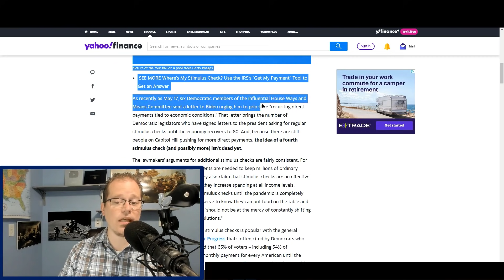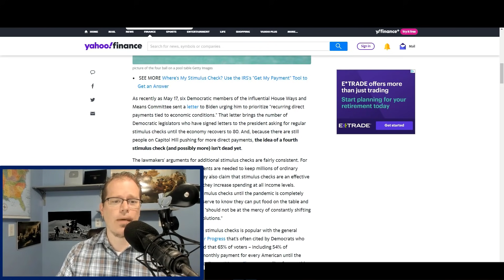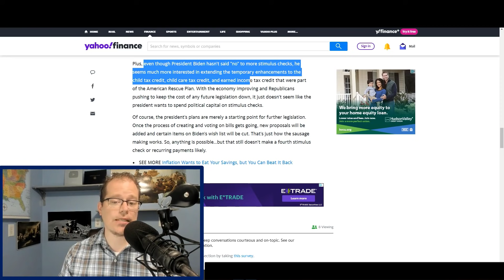4th Stimulus Update - May 24th - Stimulus News - % Chances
4th Stimulus Update - May 24th - Stimulus News - Stimulus % Chances